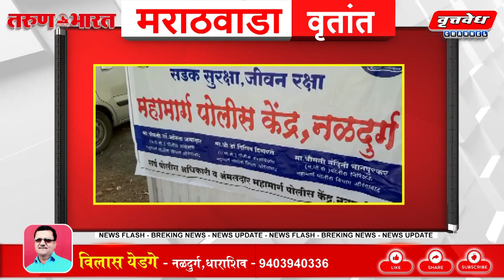नळदुर्ग महामार्ग पोलिस, व उपप्रादेशिक परिवहन कार्यालय धाराशिव यांच्या वतीने रस्ता सुरक्षा सप्ताह